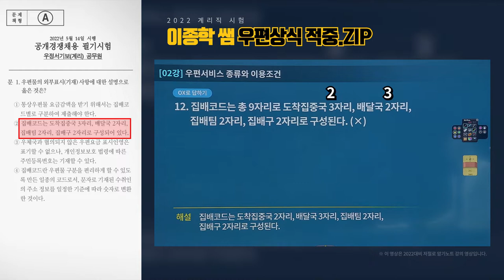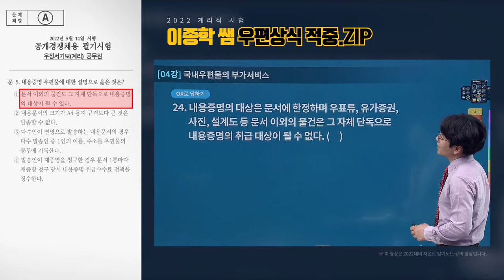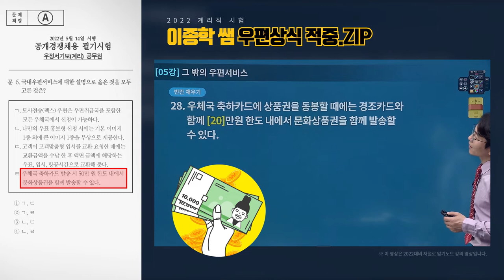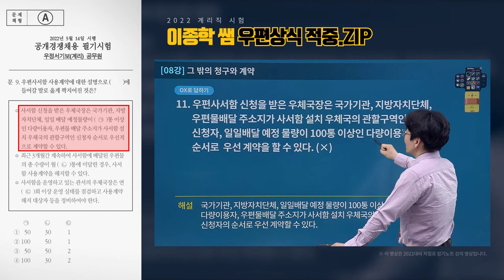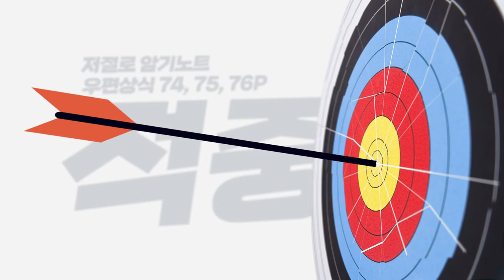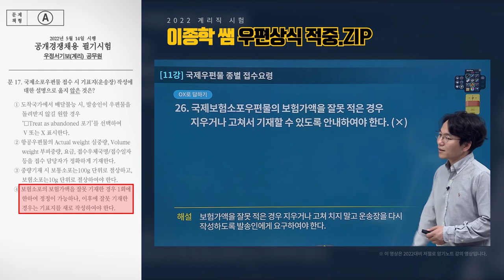[유상통] 과목 개편 후 첫 시험! 2022 계리직시험 우편상식 적중.zip l 계리직 공무원 l 우편상식,금융상식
2022대비 우편상식 저절로 암기노트 강의에서 적중된 '2022 계리직 우편상식'

◾ 왼쪽 화면: 2022 계리직 우편상식 기출 문제
◾ 오른쪽 화면: 2022대비 우편상식/금융상식 저절로 암기노트 강의 내용 중 발췌

2022대비로 진행한 강의 중 시험에 적중한 내용 중 일부를 바탕으로 구성한 영상입니다.

우편상식/금융상식 과목의 핵심인 '암기'를 효율적으로 하기 위해
빈칸채우기→OX로 답하기→스피드 단답식 말하기 총 3회독을 통한 암기 학습법을 제시하는
'우편상식/금융상식 저절로 암기노트 강의'

우편상식, 금융상식 학습 자료 중 선생님이 시험에 출제될 수 있는 주요한 내용으로 선별한 문장들로
구성된 강의/교재에서 2022 계리직 우편상식 기출 문제를 확인할 수 있습니다!

☝ 자세한 내용이 궁금하다면 위 영상을 통해 클릭해 보세요!